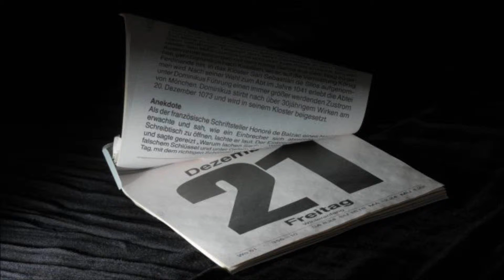Geht die Welt am 21 Dezember 2012 unter?!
Was tut man nicht alles, wenn einem langweilig ist.